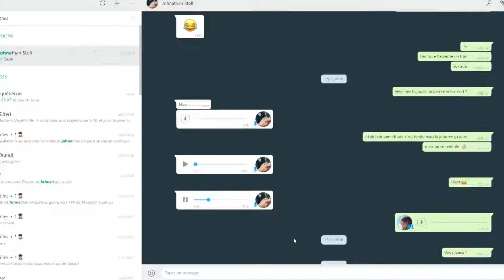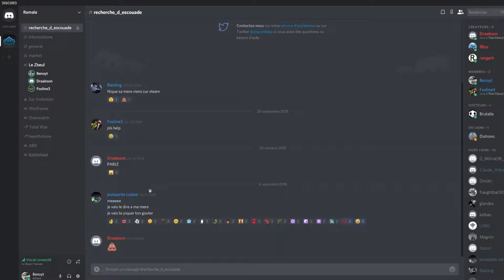CONDENSÉ - Jo, destructeur de peuples